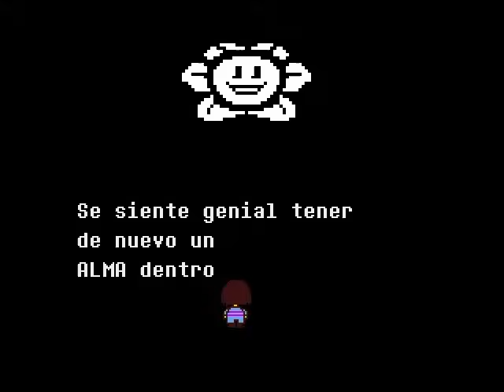Undertale final neutral español